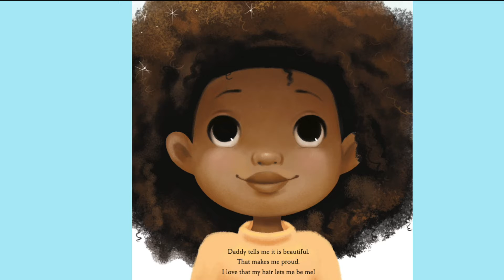Hair Love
Tanya introduces this book about Zuri, who loves her different hairstyles and her special stylist, her dad.